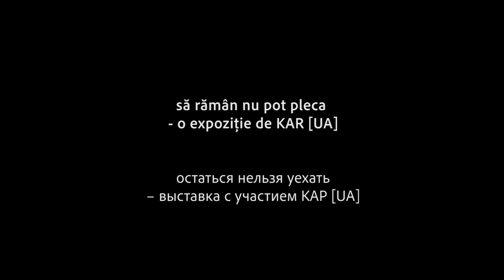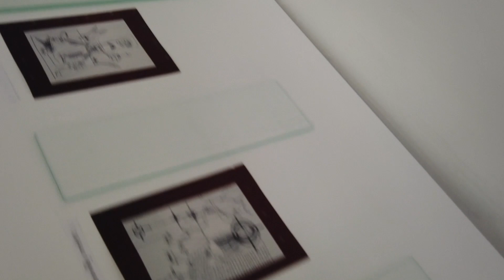CHIOȘC AIR / să rămân nu pot pleca – expoziție de KAR / остаться нельзя уехать – выставка КАР [UA]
RO / Ukraine Month in Europe (Luna Ucrainei în Europa)
CHIOȘC AIR / să rămân nu pot pleca – o expoziție de KAR [UA]
Sâmbătă, 25 martie 2023, ora 18:00
Zpațiu (Casa Zemstvei, str. Al. Șciusev 103, Chișinău)

aceste lucrări au fost interzise de cenzura politică din Herson, în timpul ocupației din 2022 aceste lucrări au fost rupte acolo de către autoare în „fragmente pentru memorare” aceste lucrări au fost recreate în 2023 la Chișinău.

KAR este o artistă din Ucraina. Coordonatele activității: 46,6558 latitudine nordică și 32,6178 longitudine estică. În lucrările sale din 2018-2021, KAR explorează fundul terminologic al artei (frumusețe = artă = Kherson / subiect al plăcerii libere = artă = Ucraina) pe baza unor evenimente reale, acumulând cele cercetate într-un samizdat.

să rămân nu pot pleca – cronică la expoziția de artă semnată de KAR [UA]

РУ / Месяц Украины в Европе
КИОСК AIR / остаться нельзя уехать – выставка с участием КАР [UA]
Суббота, 25 марта 2023, 18:00
Zpatiu (Дом Земств, ул. Ал. Щусева 103, Кишинёв)

эти работы были запрещены политцензурой в Херсоне во время оккупации в 2022 году эти работы были разорваны там же автором на “обрывки на память” эти работы обратно воссозданы в 2023 в Кишинёве

KAR – художница из Украины. Координаты творчества: 46,6558 северной широты и 32,6178 восточной долготы. В своих работах 2018–2021 KAR исследует терминологическое дно искусства (красота = искусство = Херсон / предмет свободного удовольствия = искусство = Украина) основываясь на реальных событиях совокупляя исследуемое в самиздат.